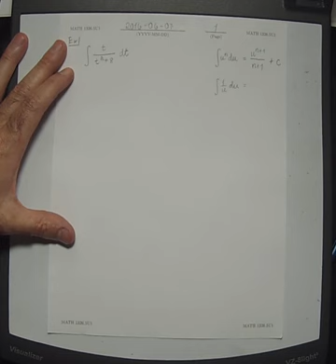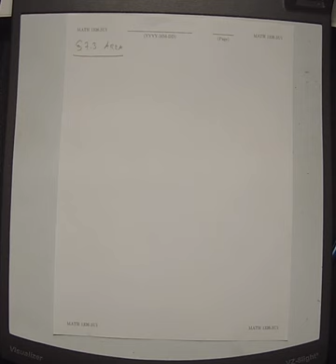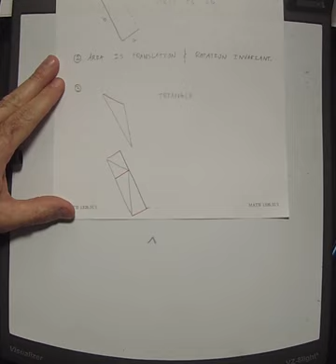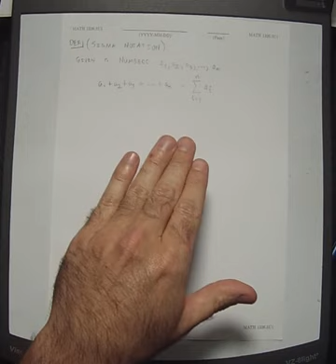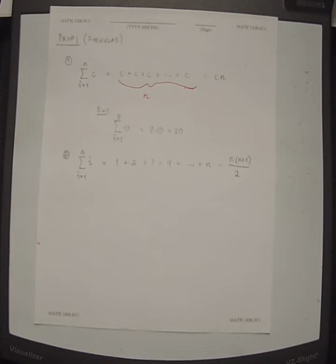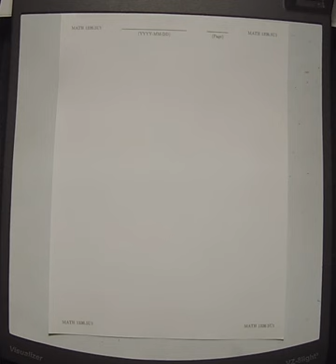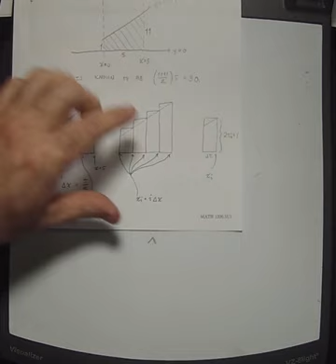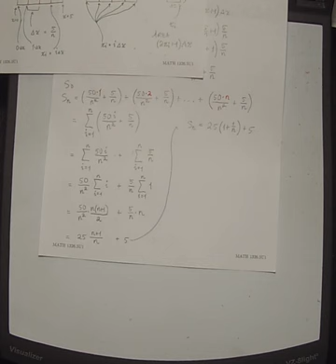16u MATH 1326: 2016-06-07